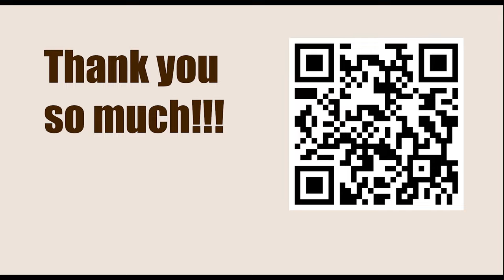Game 10 || Alekhine vs Euwe, 1935 || GARY KASPAROV on My Great Predecessors - Part II